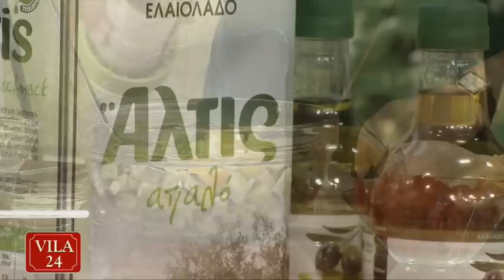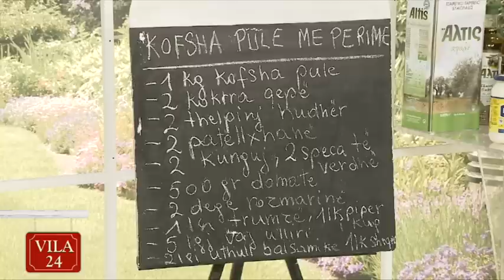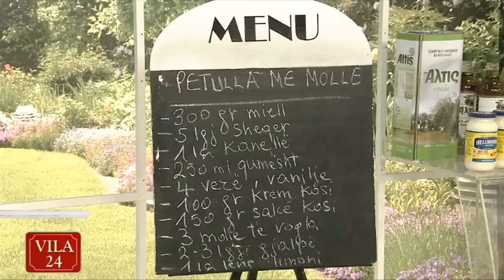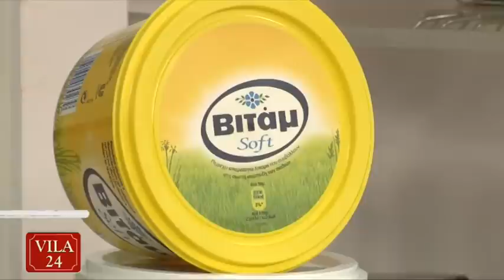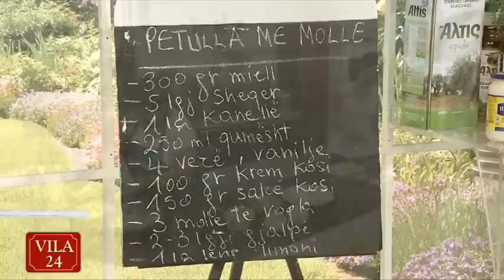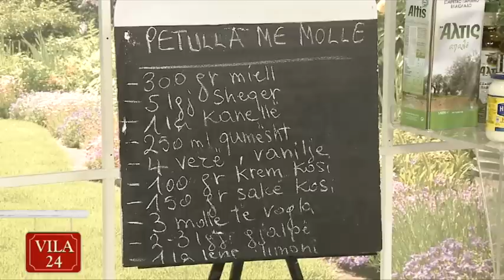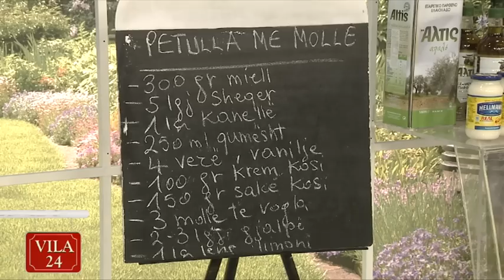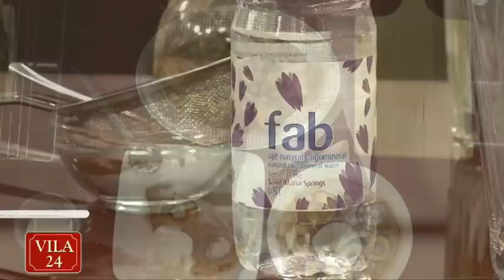PULE ME PERIME NE FURRE / PETULLA ME MOLLE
- VILA 24 KENDI I KUZHINES - DT. 11 KORRIK 2016